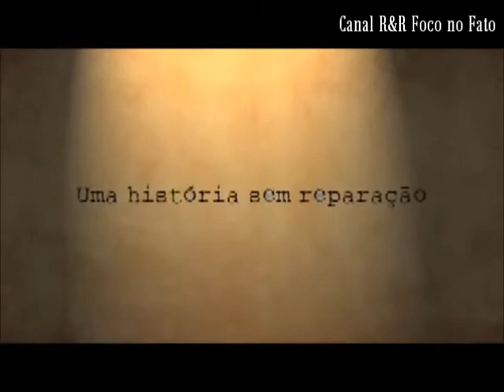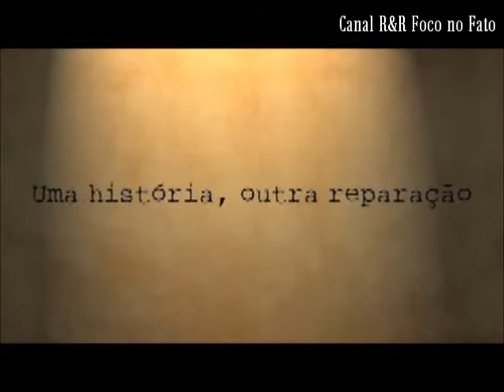Essa é a verdade que precisa ser resgatada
Depoimentos sobre os erros históricos que afetaram vitimas da luta armada no Brasil. Indenizações vergonhosamente altas a quem não tinha nenhum direito, em detrimento de outros que foram vítimas de uma luta insana.